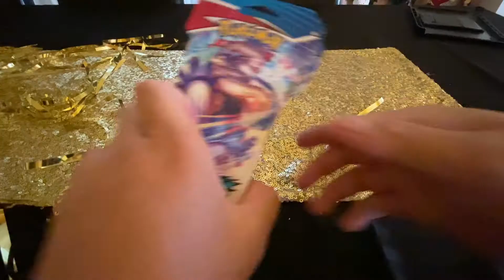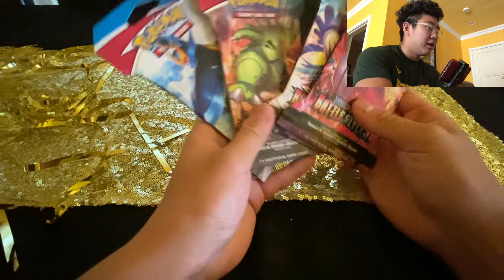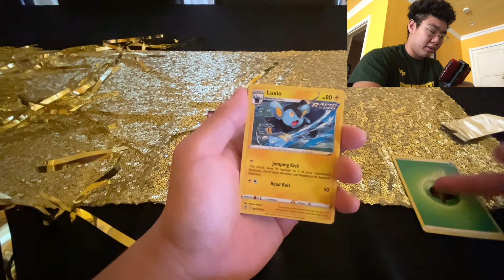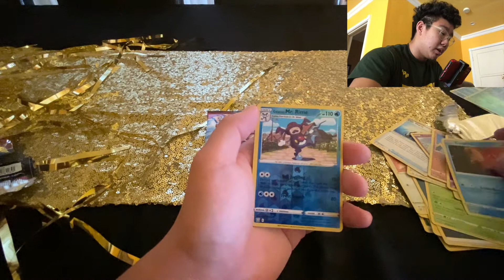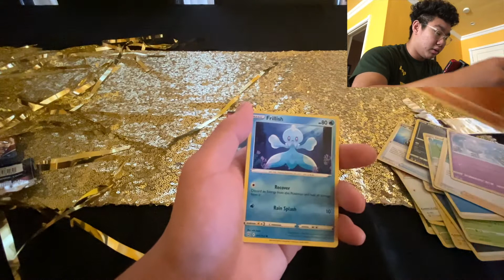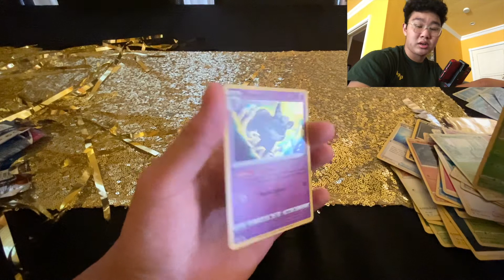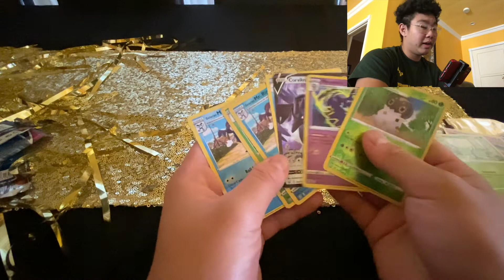We're Done.... Kinda...